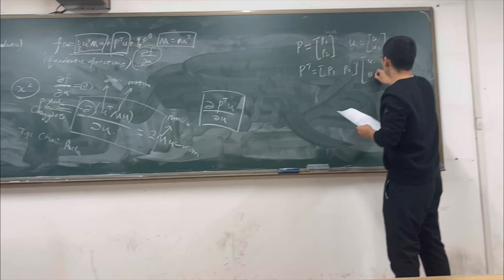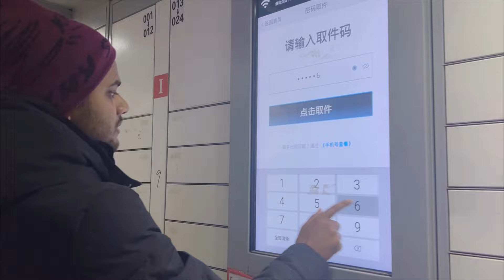My Life at Yanshan University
This video is about my study life at Yanshan University, Hebei, China.
I got a CSC Scholarship from this university in 2023. I am doing my master's in Electrical Engineering.